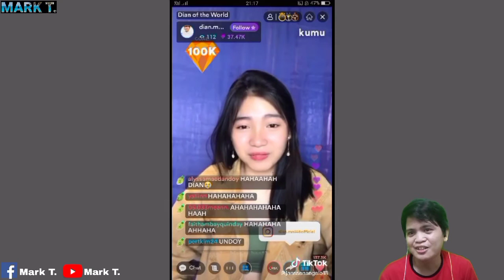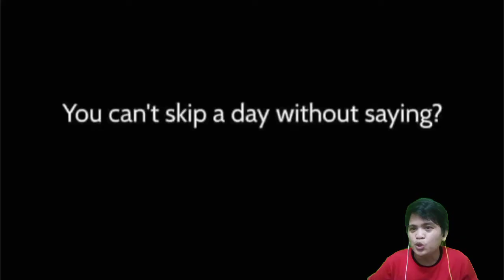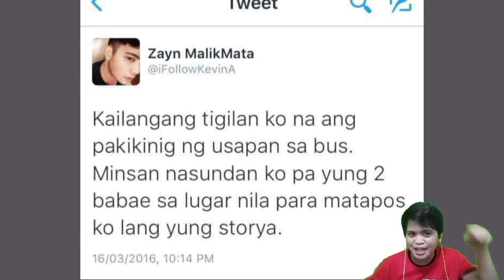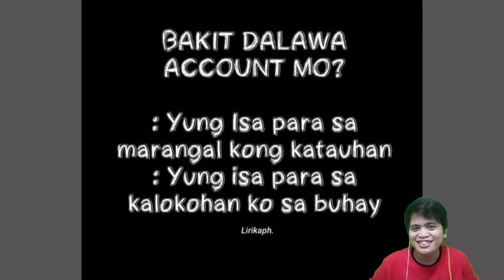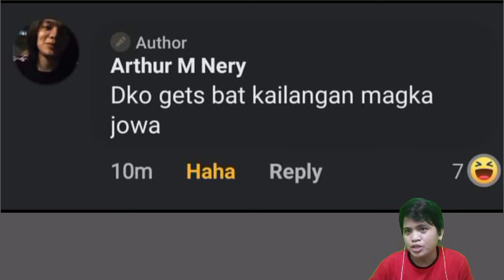PINOY MEMES - Unggoy Agaw Eksena Sa Mga Nag Ti Tiktok Best Funny Videos Compilation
Gusto Lang Naman Mag Tiktok Ng Dalawang Babae Ng Biglang Lumapit Sa Kanila Ang Isang Unggoy Hahaha God Vibes Lang Po Enjoy.

pinoy memes compilation 2021
pinoy memes
memes compilation 2021
memes pinoy
memes filipino
pinoy meme
funny memes 2021
funny pinoy memes 2021
meme filipino 2021
filipino memes 2021
pinoy memes compilation 2021 part1
memes pinoy 2021
2021 memes compilation
pinoy meme 2021
funny filipino memes
memes 2021 compilation
pinoy funny memes
pinoy memes 2021 part1
pinoy memes compilation 2019
memes 2021
filipino memes
pinoy meme compilation
2021 pinoy memes funny videos
funny videos pinoy memes compilation 2021
try not to laugh filipino memes
filipino memes compilation 2021
filipino meme
funny pinoy 2021
new memes 2021
funny memes pinoy
pinoy funny memes compilation 2021
pinoy funny moments 2021
pinoy funny videos 2021
funny memes 2021 filipino
funny meme 2021
funny pinoy memes
pinoy funny memes and moment
pinoy funny moments
pinoy memes
funny memes compilation 2021
pinoy memes compilation
funny 2021 pinoy
2021 memes
meme pinoy
funny pinoy moments 2021

god bless